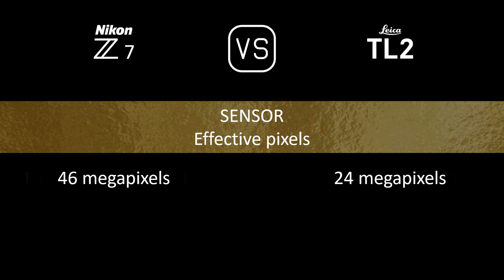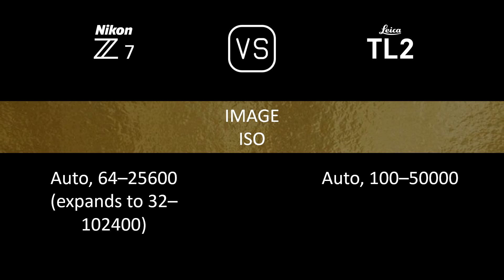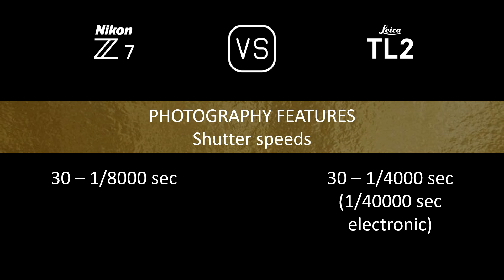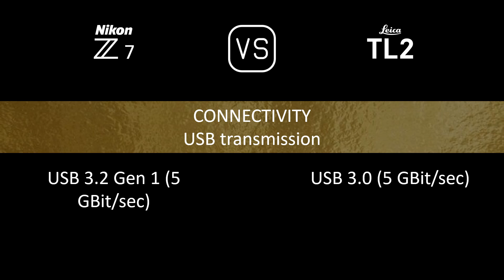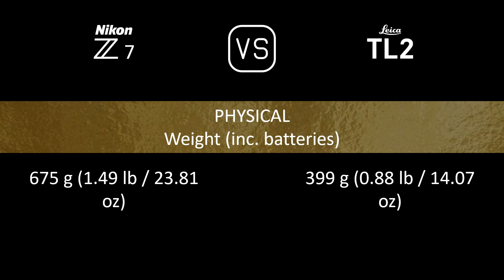Nikon Z7 vs. Leica TL2: A Comparison of Specifications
This video overviews the Nikon Z7 and the Leica TL2 in a parallel comparison of specifications.

00:24 LAUNCH
00:32 BODY
00:41 SENSOR
01:05 IMAGE
01:21 OPTICS & FOCUS
01:50 SCREEN
02:10 VIEWFINDER
02:26 PHOTOGRAPHY FEATURES
03:27 VIDEOGRAPHY FEATURES
03:43 STORAGE
03:47 CONNECTIVITY
04:16 PHYSICAL
04:36 MISC